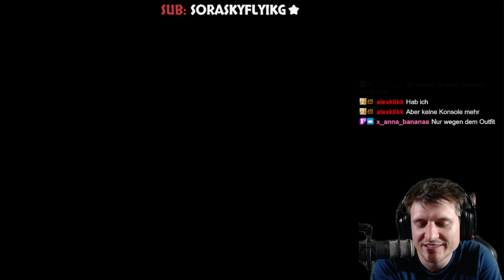Dragonball Xenoverse 2 - PS5 | Wir retten die DBZ Timeline | 🔴 Live | #02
Herzlich Willkommen in der ZockArena bei Dragonball Xenoverse 2!

"Action, Adventure, RPG" von Studio "QLOC, DIMPS" und Publisher "Bandai Namco Entertainment" (2016)

DEINE GESCHICHTE, DEIN AVATAR, DEINE DRAGON BALL-WELT

Dragon Ball XenoVerse 2 ist die ultimative DRAGON BALL-Erfahrung, voller spannender Action, epischen Kämpfen und endlosen Anpassungsmöglichkeiten. Erstelle deinen eigenen Charakter, erkunde Conton City und lass dich von kultigen Charakteren aus der Serie trainieren. So machst du dich bereit, gegen formidable Gegner zu kämpfen, um den Verlauf der Geschichte zu retten!

Im Laufe des Spiels passt du das Aussehen, die Fähigkeiten und das Move-Set deines Charakters an und erstellst dir so einen wirklich einzigartigen und starken Kämpfer.

Der Spaß hört damit aber noch lange nicht auf! Dragon Ball Xenoverse 2 bietet auch Online-Mehrspieler-Modi, in denen du in epischen Showdowns gegen Spieler aus aller Welt antrittst oder bei Privatplünderungen mitmachst, um mit anderen Spielern gegen riesige Gegner zu kämpfen.

Das Spiel bietet alle DLC-Packs aus sieben Jahren, wodurch du in Conton City immer wieder etwas Neues entdecken und erleben kannst!

Dragon Ball Xenoverse 2 - [PlayStation 4]

Dragon Ball Xenoverse 2 - [Nintendo Switch]

Dragon Ball Xenoverse 2 - [Xbox One]

LET'S PLAY DRAGONBALL XENOVERSE 2

Algorithmus:

Dragonball Xenoverse 2 - PS5 | Wir retten die DBZ Timeline | 🔴 Live